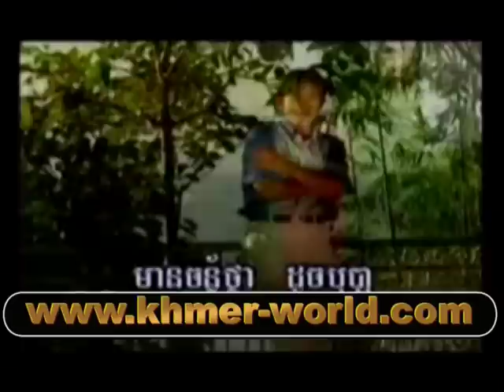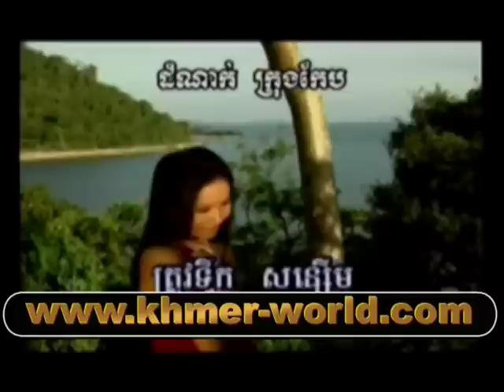Karaoke 2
for all your khmer music, tv, radio, news ,and more.